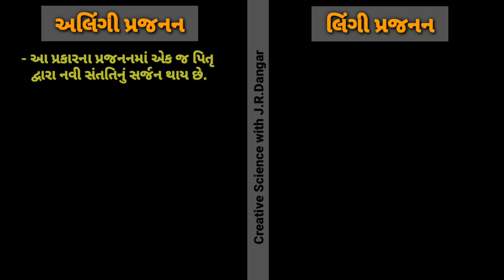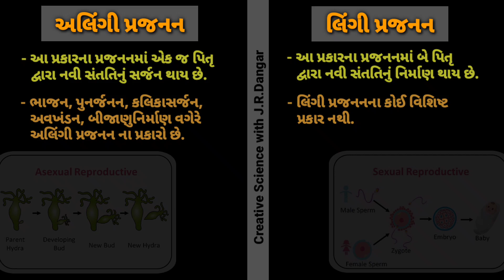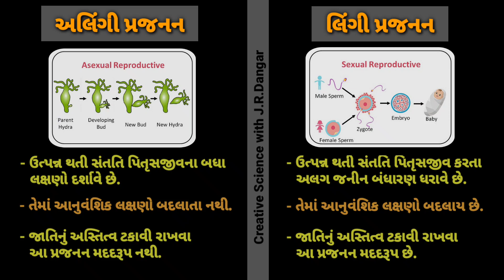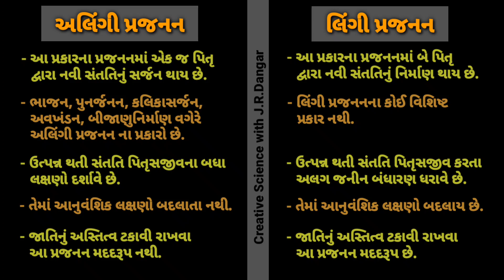અલિંગી પ્રજનન અને લિંગી પ્રજનન નો તફાવત Asexual reproduction and Sexual reproduction by J.R.Dangar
અલિંગી પ્રજનન અને લિંગી પ્રજનન નો તફાવત
Asexual reproduction and Sexual reproduction by J.R.Dangar

અલિંગી પ્રજનન
- આ પ્રકારના પ્રજનનમાં એક જ પિતૃ દ્વારા નવી સંતતિનું સર્જન થાય છે.
- ભાજન, પુનર્જનન, કલિકાસર્જન, અવખંડન, બીજાણુનિર્માણ વગેરે અલિંગી પ્રજનન ના પ્રકારો છે.
- ઉત્પન્ન થતી સંતતિ પિતૃસજીવના બધા લક્ષણો દર્શાવે છે.
- તેમાં આનુવંશિક લક્ષણો બદલાતા નથી.
- જાતિનું અસ્તિત્વ ટકાવી રાખવા આ પ્રજનન મદદરૂપ નથી.

લિંગી પ્રજનન
- આ પ્રકારના પ્રજનનમાં બે પિતૃ દ્વારા નવી સંતતિનું સર્જન થાય છે.
- લિંગી પ્રજનનના કોઈ વિશિષ્ટ પ્રકાર નથી.
- ઉત્પન્ન થતી સંતતિ પિતૃસજીવ કરતા અલગ જનીન બંધારણ ધરાવે છે.
- તેમાં આનુવંશિક લક્ષણો બદલાય છે.
- જાતિનું અસ્તિત્વ ટકાવી રાખવા આ પ્રજનન મદદરૂપ છે.

Definition of Asexual Reproduction

Asexual reproduction refers to the kind of reproduction that involves only one organism. Thus, the gametes do not fuse in this process. As a result, the offspring will end up resembling exactly the parent. Further, you will notice that asexual reproduction spans a variety of methods. For instance, there is binary fission where cells simply divide in half and create a clone of the parent. Similarly, we have budding, fragmentation, parthenogenesis, and more.

Definition of Sexual Reproduction

Sexual reproduction refers to a kind of reproduction where there is the involvement of one or two organisms or individuals. After that, the gametes fuse together which results in offspring. Moreover, the offspring has different characters. Further, both male and female organisms have sexual organs. Thus, at the time of reproduction, the sexual organs of male and female organisms come in contact to complete the process.

• Asexual Reproduction

- Involves only one parent
- Both the parents’ characteristics are inherited.
- Formation of gametes is not required.
- No requirement of special organs for reproduction.
- Examples include Planaria, Amoeba, etc.

• Sexual Reproduction

- Involves two parents.
- Only one parent’s characteristics are inherited.
- Formation of gametes is required.
- It requires special organs for reproduction.
- Examples include humans and animals.